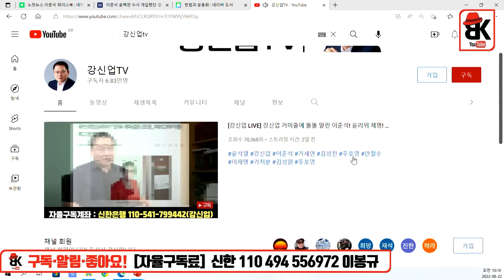법은 물 흐르듯 쓸어 버린다 [강신업 변호사]